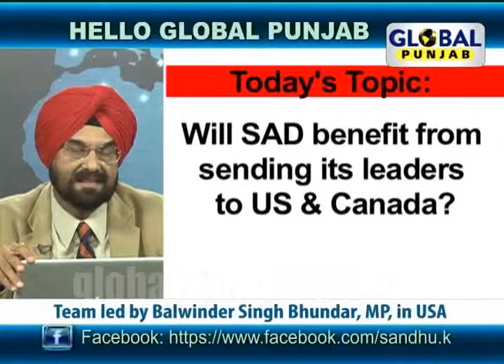Ministers 'knew about Kids Company payments before handing over £3m grant'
Details of huge payments made to individual clients and relatives of staff at Kids Company were sent to ministers just days before the Government handed over a £3 million grant, according to a report.
The charity spent more than £50,000 on a PhD for the relative of an Iranian diplomat while two children of staff members were awarded more than £130,000 in client payments, the leaked report drawn up by auditors at PricewaterhouseCoopers (PwC) found.
Other spending included £305 on a pair of designer shoes while one client received more than £47,000 in tax-free support in 2014, according to the BBC Newsnight and BuzzFeed News investigation.
On June 26 Cabinet Office officials advised ministers that a further grant would "not represent value for money" but three days later ministers Oliver Letwin and Matthew Hancock agreed to give the £3 million to help restructure the charity, it said.
The PwC report was sent to the Cabinet Office on July 27, three days before the grant was actually paid to the charity, according to the BBC. Within days Kids Company, which had been run by its high-profile founder Camila Batmanghelidjh, collapsed and filed for insolvency.
John Podmore, a trustee of the Pilgrim Trust, which pulled its funding from the charity in 2003 and raised concerns with the Charity Commission, told BuzzFeed he was "incandescent".
"The car crash just became a motorway pile-up," he said. "The report makes it quite clear - and underlines why at the Pilgrim Trust we withdrew an initial grant and refused a later application - that (Kids Company's) financial practices were highly dubious and its work with children totally opaque.
"In the light of this report no one in their right mind would sanction further funding, rather they would call a complete halt and demand answers as to where the previous funding went and on what basis."
It comes after a report by a spending watchdog found at least £46 million of public money was handed to Kids Company despite repeated concerns being raised by officials about the way it was being run.